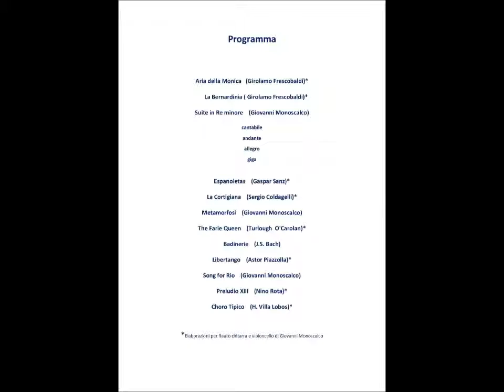Choro Tipico - Jomade Trio A.Maliziola - M.Cipriani - G.Monoscalco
Live Roma 2016